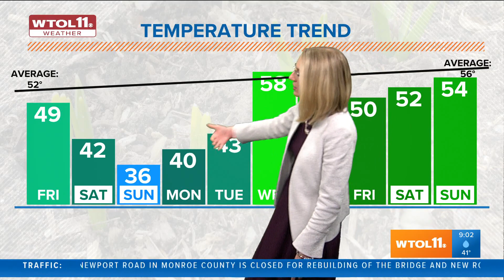Rain continues to fall in our area as we enter a cold weekend | WTOL 11 Weather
Rain and snow mix will fall on Saturday, very little accumulation. Sunday will have cold temps in the 30s, but sunny!